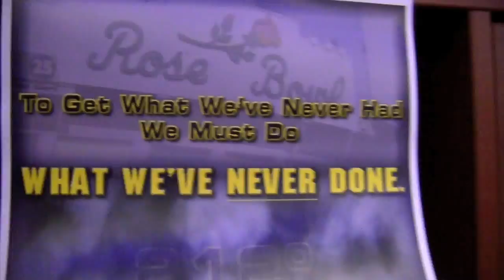Mike Martin Webisode 1: "The Team. The Team. The Team."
Mike Martin Webisode 1 I am a music judge at the 411 Lofts Battle of the Bands contest. Then. host a Defensive Line cookout at my house. Early the next morning, Team 132 and I help at the annual Women's Football Academy.